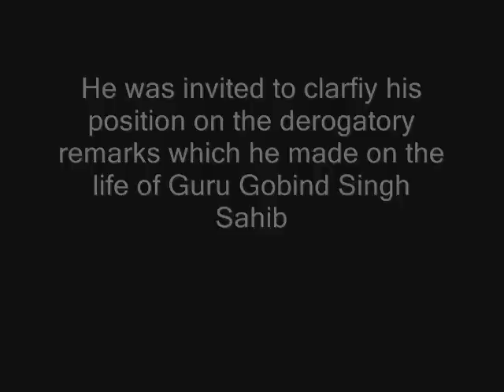PART 4: Controversial Ragi Prof Darshan Singh talks about his blasphemous remarks on JUS Punjabi TV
Prof Darshan Singh Ragi was invited by JUS Punjabi TV Channel to clarify his position on the blasphemous remarks he made on the life of Sri Guru Gobind Singh Sahib.

While peforming at Rochester Gurdwara Controversial ragi Darshan Singh narrated a fictitious story denigrating the life and personality of Sri Guru Gobind Singh Sahib.

Darshan Singh said "Guru Sahib went to a 'Veshya' (prostitute) and the prostitute tried to lure him. Guru Sahib thought if he establishes relationship with her then the one who will be born out of that relationship will be a 'Bharua' (pimp) and if he doesnt establish a relationship then she will get him beat-up by the public by shouting 'thief thief'. Guru Sahib leaves his slippers and robe and starts running. He is caught by the public who starts beating him up. Someone gets hold of Guru Sahib's beard and someone removes his turban and starts hurling slippers on Guru Sahib's head"

He claimed that the story is from Charitropakhyan bani of Sri Dasam Granth. However no such narration with the name of Guru Sahib appears in Charitropakhyan.

Darshan Singh also used derogatory words such as 'Vesva' (prostitute) and 'Bharua' (pimp) which appear nowhere in the text.

The Sikh community strongly objected to his controversial remarks and Akal Takhat Sahib was requested to summon him.

It is not for the first time that the Ragi has surrounded himself in controversy. Earlier too he had casted aspersions on the Nitnem and Amrit Banees.